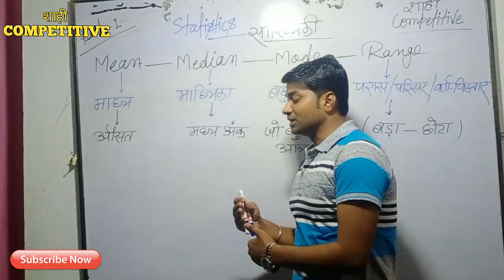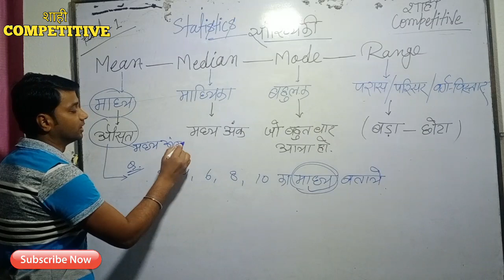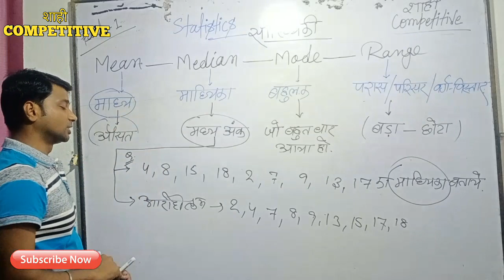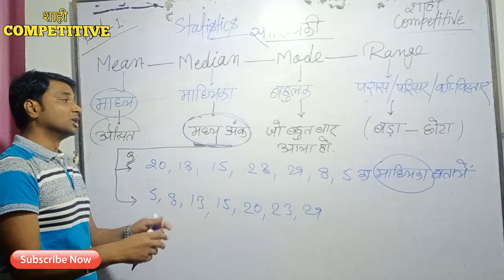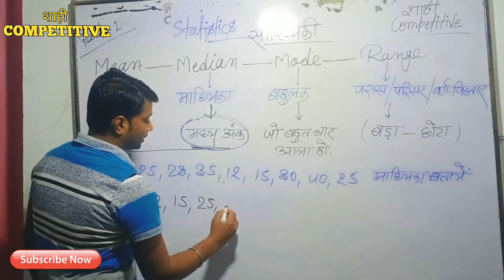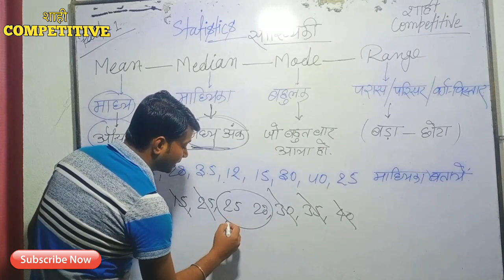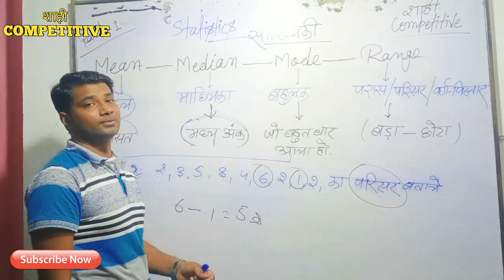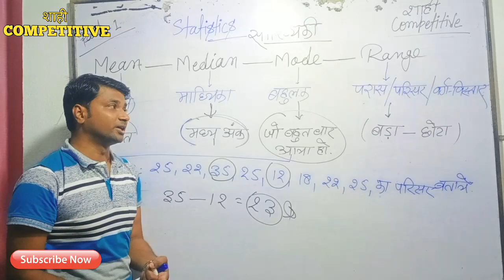सांख्यिकी (पार्ट -1)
statistics, statistics in hindi, statistics math, statistics tricks in hindi, statistics class 10, mean median mode, statistics crash course in hindi,